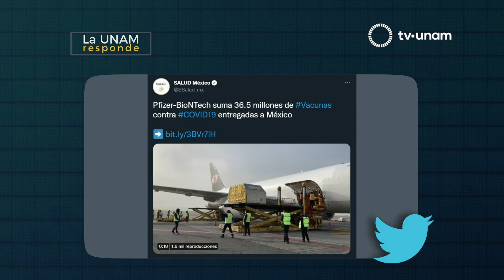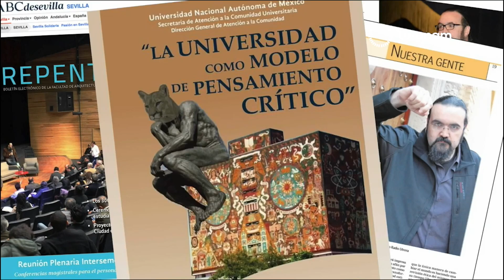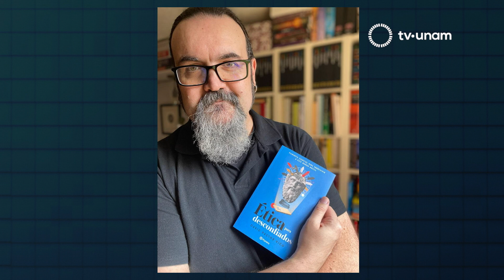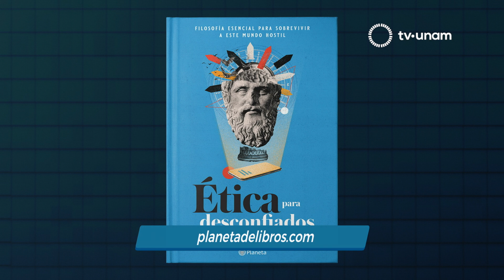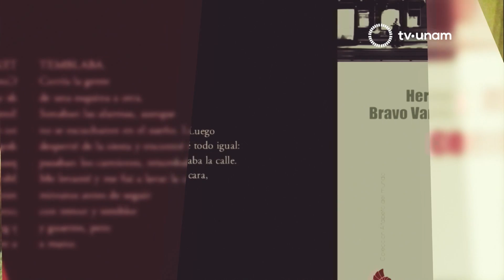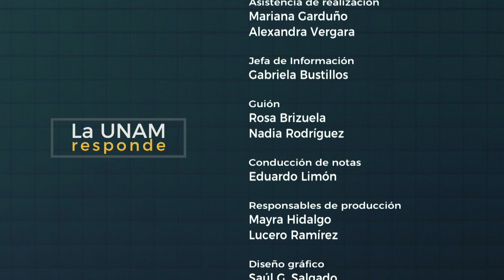Libro: Ética para desconfiados: David Pastor Vico. La UNAM responde 386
SINOPSIS PROGRAMA 386
La UNAM Responde cuenta con la presencia del comunicador, filósofo y conferencista para jóvenes, David Pastor Vico, quien presenta en entrevista su libro Ética para desconfiados de editorial Planeta:
“La ética, desde su gestación es un intento de una filosofía práctica para que todo mundo pueda usarlo en su día a día, pero el fin último de la ética como el de la propia filosofía, es que seamos más felices”.
“Es un libro fácilmente estructurado, una introducción, un nudo y un desenlace muy marcado porque la idea era enseñar que la ética es una herramienta útil…la ética da solución a los problemas reales de hoy, de ayer y de mañana y el público al que va dirigido fundamentalmente estamos hablando de jóvenes desde los 15, los 21, los 25, hay jóvenes con 80 años”.
“Se habla en este libro sobre qué es la moral, qué son los valores, que todo mundo se les llena la boca hablando de que los valores son universales, no es así; qué es el sentimiento de la responsabilidad, la confianza, qué es la libertad y cuáles son las herramientas para salir un poco de este agujero en el que muchas veces nos encontramos y se encuentran los jóvenes, sobre todo los jóvenes que dentro de poco van a regresar a las aulas, que se van a reencontrar con sus compañeros y de alguna manera sienten que han perdido un tiempo precioso”.
Para obtener más información sobre este libro pueden consultar la página: planetadelibros.com
La página de David Pastor Vico es    vico.mx
Eduardo Limón presenta en el Ritual de los días al poeta Hernán Bravo Varela y su proyecto para sobrevivir en la pandemia.